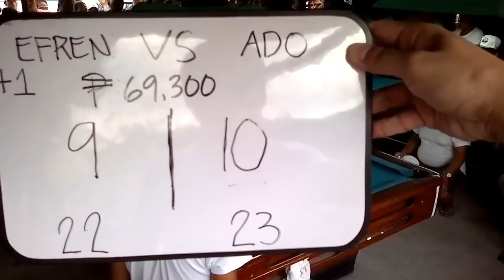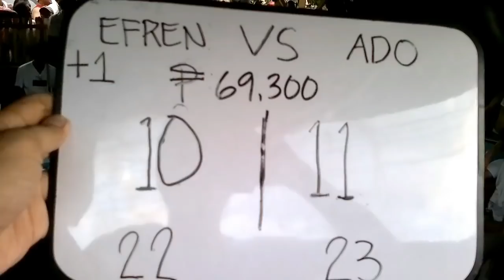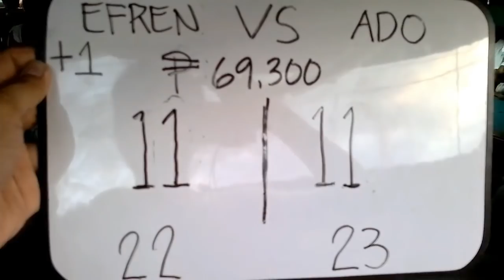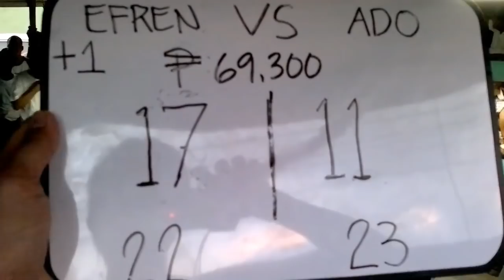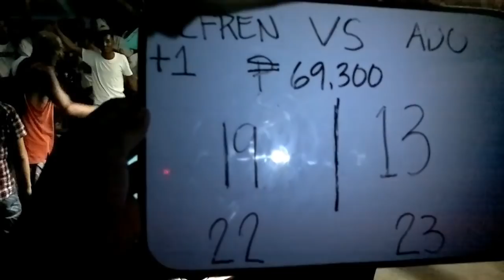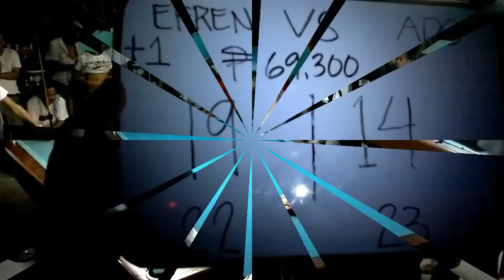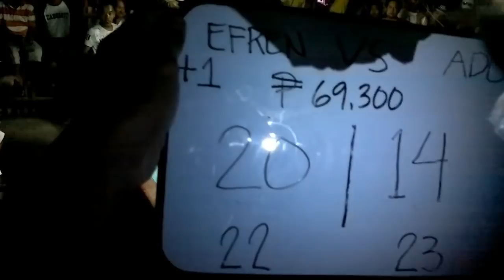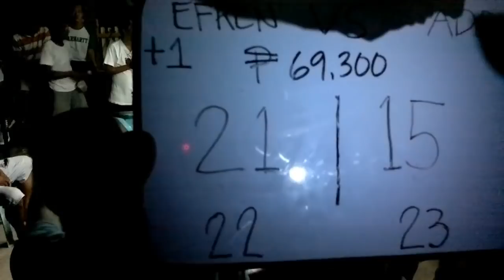Efren "Bata" Reyes Vs Acis "Ado" Tadique (Sta.Cruz,Laguna) Part 2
Billiard exibition 69,300 match between Efren "Bata" Reyes Vs Acis "Ado" Tadique,held in Patimbao,Sta.Cruz,Laguna.Efren get a handicaped plus 1 win (Efren 22 - Ado 23) The score is 22-15.Efren won the match,This is on May 15,2014.